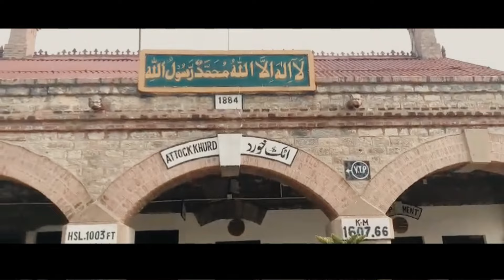Vlog 1 | History and Importance of Attock Khurd Railway Station | Beautiful Pakistan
Attock Khurd (the old city) has a rich history and was of special importance to the entire Indian subcontinent. The great grammarian Pāṇini, who wrote the Aṣṭādhyāyī, the oldest surviving Sanskrit grammar, is said in some historical sources to have been born in 520 BCE near Attock in Salatura, modern Lahur, on the right bank of the Indus River in the ancient Kambojan/Gandharan territory. Attock was located on the high road, the Uttarapatha, the principal route of international commerce and communication between the sub-continent, Persia and Imperial China.